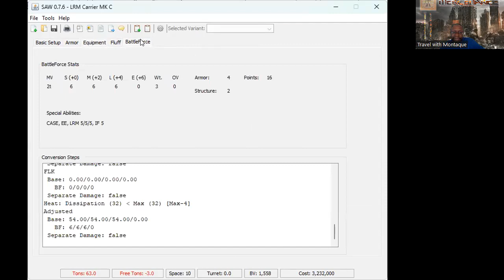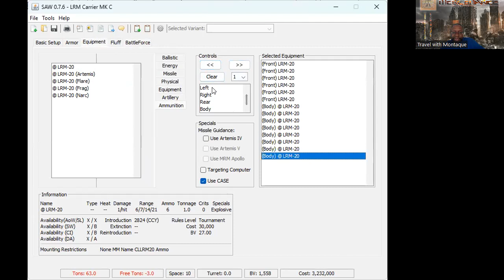LRM Carriers!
If reaching out and touching was a real thing I would ask for a LRM Carrier to reach out to targets. Even without a Spotter this vehicle is well deserving of its place in the Battletech LORE. It is a cost effective weapons platform capable of raining death down from across a battlefield.

The 3050 and further upgrades only make it deadlier! I highly recommend it as my favorite 2nd GM Staple. Combined with SRM Carriers, and some heavy hitting defenders it becomes a monster head ache for enemy forces. Park this thing from behind cover and give up some indirect fire.